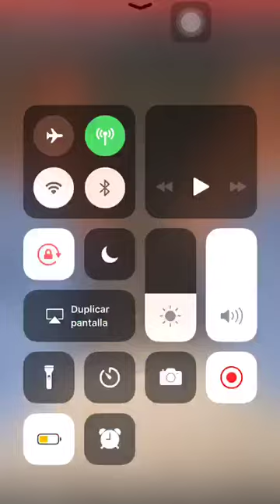Hombre grava video de despedida dice mató su mujer está le era infier.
Camionero de Haina, San Cristóbal, República Dominicana, graba video de despedida luego de supuestamente haberle quitado la vida a su esposa.

Este dice que lo hizo, porque su esposa le fue infier con un hombre y él lo descubrió al revisar su teléfono móvil y encontrar los mensajes.